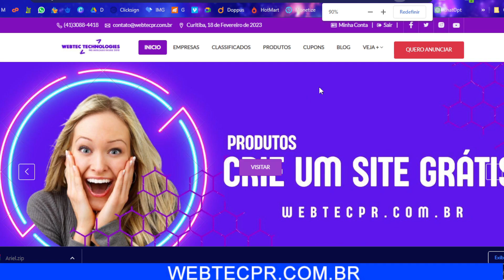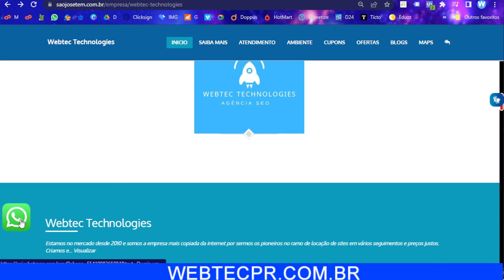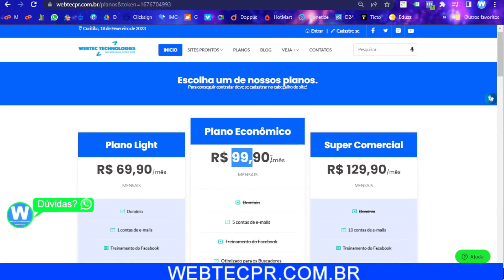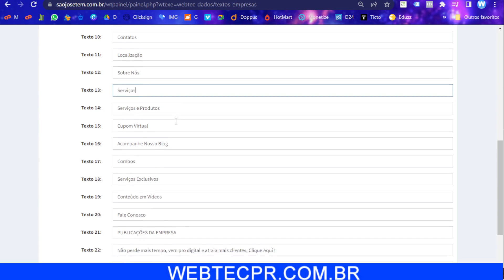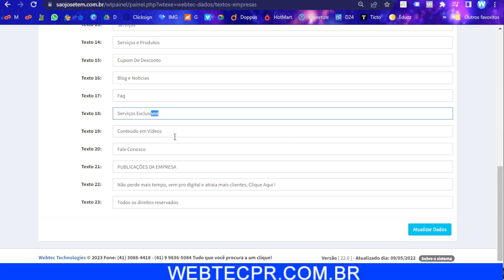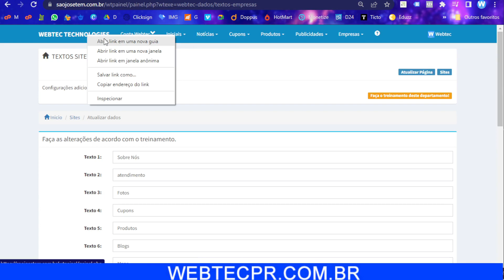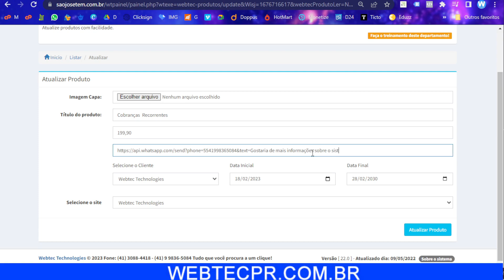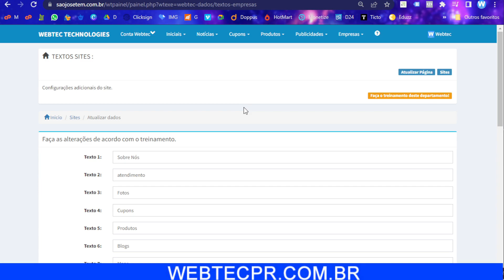#24 ALTERANDO TEXTOS DO SEUS HOTSITES NO CRIADOR DE SITES COM CLASSIFICADOS, GUIA COMERCIAL E BLOG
Opa, tudo bem? Aqui é o Webtec Technologies.

Poderá comprar a licença vitalícia para um domínio com o código aberto, e o sistema será seu para sempre.

CRIE UM NEGÓCIO DIGITAL DO ZERO EM 24 HORAS - GUIA COMERCIAL - CLASSIFICADOS

Em 2010 criamos a primeira empresa de sites prontos do mercado nacional.

E hoje disponibilizamos diversos sistemas, aplicativos e sites prontos, para você iniciar seu negócio digital do zero e fácil.

Mudando vidas desde 2010.

P.S: Curta a nossa página para ficar por dentro de todas as novidades e iniciar do zero o seu negócio digital, podendo contar com toda a experiência da Webtec Technologies, consultoria e ferramentas desenvolvidas para melhor atendê-lo nesta nova jornada.

#23 COMO ADICIONAR SERVIÇOS EM ABAS NO SEU CRIADOR DE SITES, GUIA COMERCIAL, CLASSIFICADOS, NOTÍCIAS

como criar um negócio digital em 24 horas,
criar um negócio online,
webtecpr,
webtec technologies,
sites prontos,
criador de sites online,
criar negócio online,
criar negócio digital rápido,
como criar negócio digital,
negócio online,
classificados,
guia comercial,
criar um site,
criar uma agência digital,
agência,
agência web,
script guia comercial,
script classificados,
scripts php,
curso de guia comercial,
curso de classificados,
classificados com planos,
site para notícias,
site admirável,
guia pronto,
php 8,
SCRIPTS PHP,
GUIA COMERCIAL PARA VENDA,
VENDER ONLINE,
GANHAR COM A INTERNET,

Ver menos